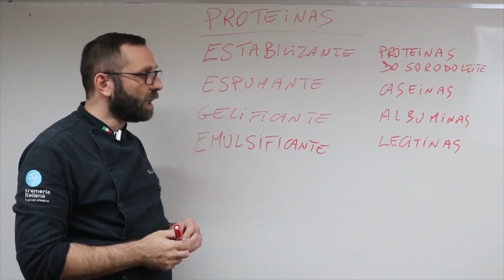O que é proteína gelificante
Já ouviu falar em proteínas gelificantes?

Conheça agora nesse vídeo!